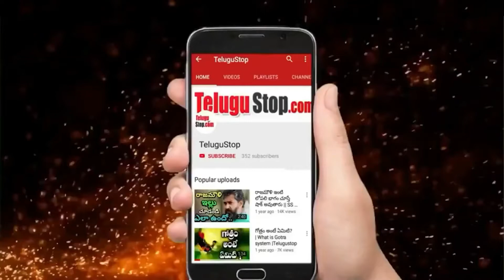Vakeel Saab Movie Talk First Show Tickets Price || Pawan Kalyan వకీల్ సాబ్ బెనిఫిట్ షో టికెట్ రేట్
Vakeel Saab Trailers received good response and positive talk and vakeel saab first show ticket prices are in very high demand and Pawan Kalyan Fans and Janasena party followers paying huge money to buy Vakeel Sab full movie first show tickets. Pawan Kalyan who is known for focusing on films and politics in different seasons is now making his comeback into films with a courtroom drama that has been titled ‘Vakeel Saab’ and is a remake of a Hindi film "Pink".

వకీల్ సాబ్ బెనిఫిట్ షో టికెట్ రేట్ తెలిస్తే దిమ్మ తిరుగుతుంది

*Editor:Mamatha_K_V*